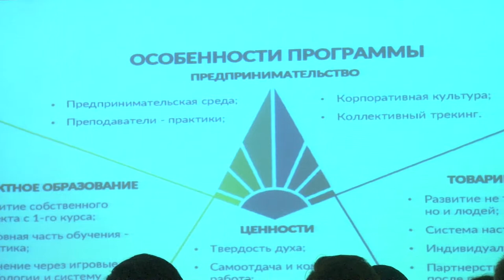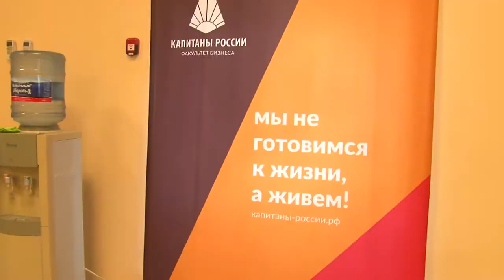Игра в бизнес: в Анапе прошел тренинг для будущих предпринимателей